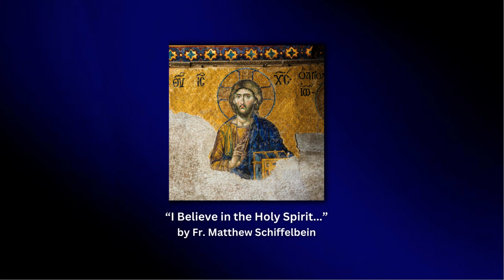"I Believe in the Holy Spirit" October 25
This week’s faith forum topic: “I Believe in the Holy Spirit…” with catechist Fr. Matthew Schiffelbein.

We learned about the third Person of the Holy Trinity, and how He helps us in our relationship to the Father and to the Church.